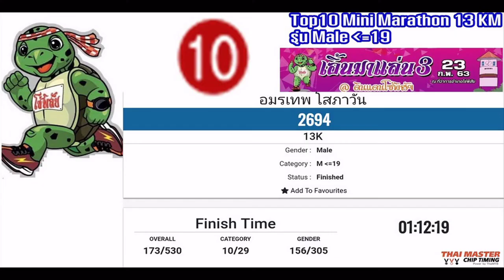Top10 Mini Marathon 13KM รุ่นอายุ Male under19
Top10 Mini Marathon 13KM
รุ่นอายุ Male under19 เอิ้นมาแล่นดินแดนโซ่พิสัย3 อ.โซ่พิสัย จ.บึงกาฬ 23กพ2563

Male : M 19

1.อภิวิชญ์ จันทร์ไพสน
2.มงคล แสนจันทร์
3.วชิระ ศิริวงศ์
4.เจษฎา บุญปากดี
5.สัจพงษ์ ดวงดี
6.ณรงค์ฤทธิ์ ตรีรัตน์
7.อภิชัย เหมเมือง
8.ศตวรรษ แก้วกระจ่าง
9.ชัชฤทธิ์ ใหม่คามิ
10.อมรเทพ โสภาวัน